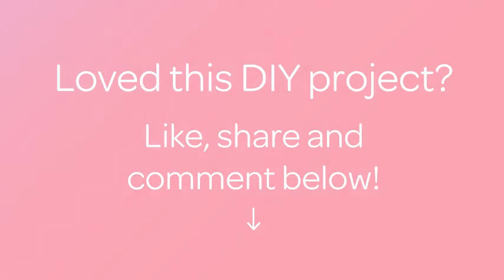Make an Elegant Fruit Crate Table (Español) - DIY Home - Guidecentral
Über dieses DIY Projekt:
- Titel: Make an Elegant Fruit Crate Table (Español)